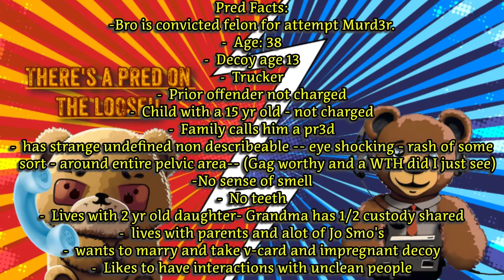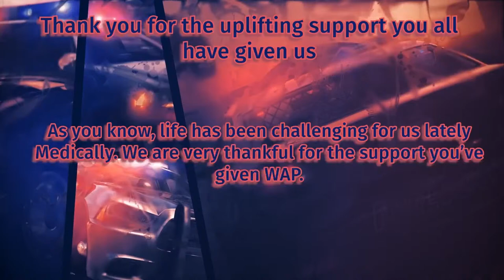Live Pred Call with the WAP Crew- Vroom Vroom Pred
We are so excited to be back and be live with you all. Thank you all for coming in and supporting us while we went thru recovery mode for health.